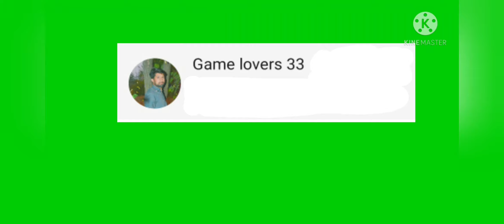Crazy Car Driving || Crazy Car Driving City Stunt Rover Sport || Crazy Car Driving Level 5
very amazing game play
impossible car stunt game play